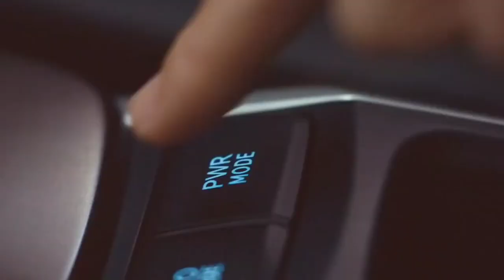Sanjay Gaikwad New Car Collection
Sanjay Gaikwad car collection
Sanjay Gaikwad car collection 2021
Sanjay Gaikwad
Shivsena